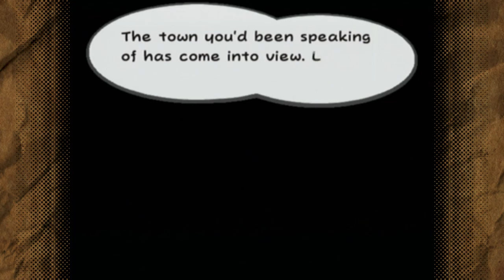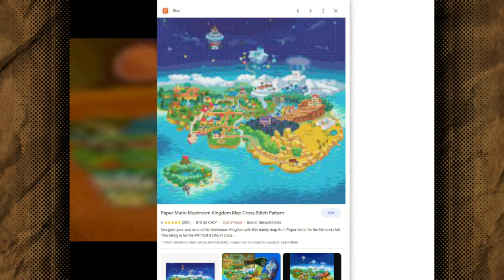[BreadStreams] | Paper Mario: The Thousand-Year Door [2/11]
Bread Streams; PAPER MARIO: THE THOUSAND-YEAR DOOR [2004] for GAMECUBE

Date Streamed;
[10/13/2023]